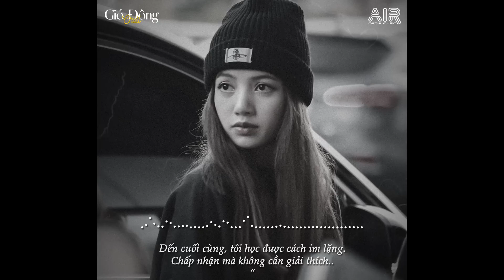Từ Giờ Em Chẳng Phải Khóc Vì Mọi Chuyện Buồn Đã Qua - Lụy Tình Lofi - Nhạc Chill Xu Hướng TikTok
00:00 Lụy Tình
04:25 Nếu Em Không Về
07:58 Khi Yêu Nào Đâu Ai Muốn
13:01 Sao Cũng Được
17:10 Quên Người Đã Quá Yêu
20:41 Em Đau Rồi Đấy
24:33 Lý Do Là Gì
28:39 Nguyệt Hồng Phai
32:27 Có Ai Đâu Ngờ
36:38 Ai Khóc Cho Em
40:35 Nhạt Nhoà
45:14 Tháng Năm Không Quên
47:48 Yêu Thật Khó Xoá Thật Đau
51:29 Khi Nỗi Đau Quá Lớn
54:28 Lênh Đênh Đời Trai
57:54 Em Có Biết